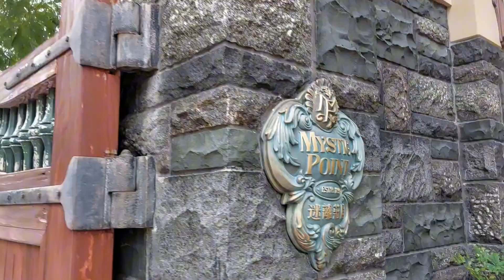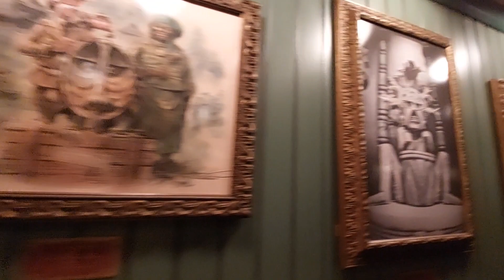Mystic Place||Mystic Manor Gallery Disneyland HK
Please support also my friends